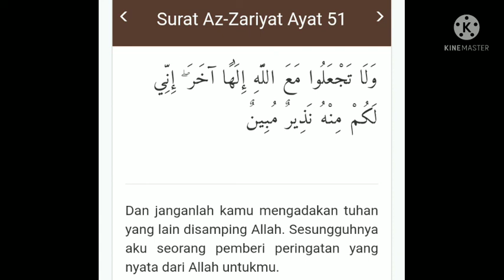TADHABUR SURAH ZARIYAT AYAT 51: ISLAM LIBERAL DAN SYIRIK